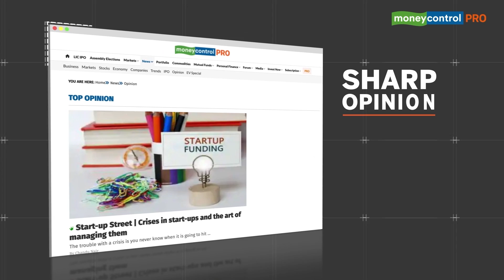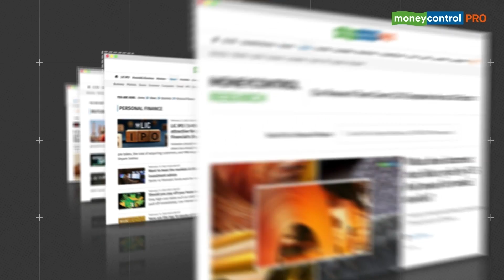Artemis I Launch: NASA's Artemis Mission Driving To The Moon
NASA’s Artemis 1 lifted off from the Kennedy Space Centre today. Artemis is NASA's program to get astronauts back to the moon for the first time in 50 years. Earlier scheduled to launch on November 14, the launch seeks to test technologies for Mars exploration and spur private enterprise in space.

Watch related videos here:
World Population Hits 8 Billion | India To Become Most Populous By 2023 | How Did We Get Here?

US: “Russia Needs To Listen To India” | Jaishankar In Moscow | India To Keep Buying Oil From Russia